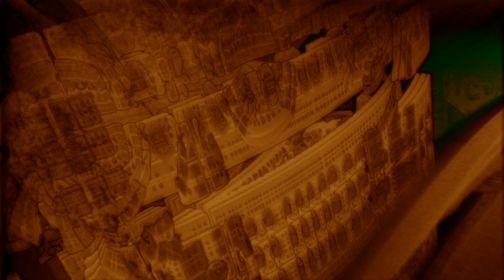Zero Cult - Absolute Zero [Visualization]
Artist - Zero Cult
Album - Absolute Zero EP
Genre - Downtempo / Ambient / Psychill
Year - 2013